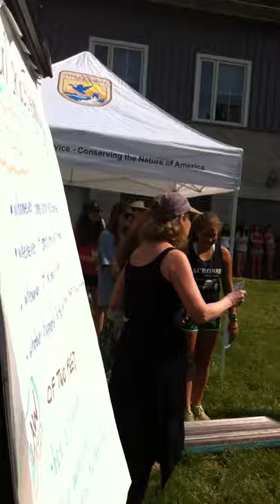2013 Sc3 Student Action Plans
Each student at the Student Climate and Conservation Congress commits to a Sustainability Action Plan they will carry out following the Congress.